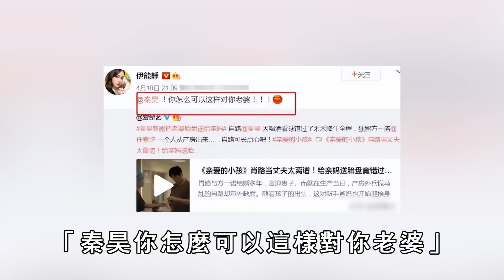伊能靜驚爆婚變，老公真面目終於瞞不住，7年婚姻內幕震驚全網#伊能靜#庾澄慶#風華絕代